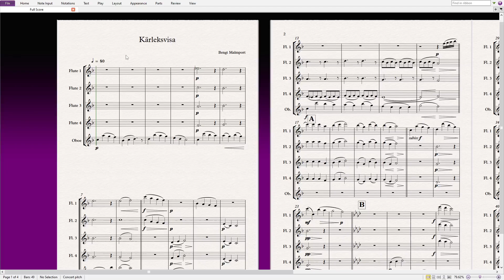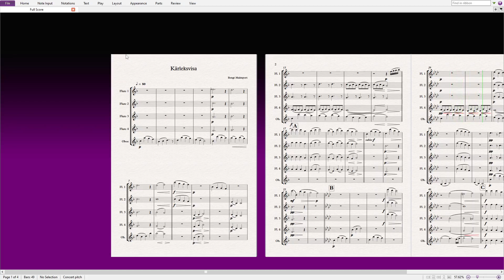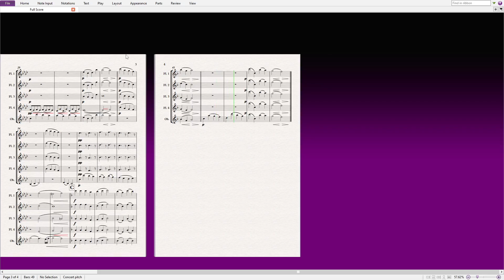Kärleksvisa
This is an arrangement of Bengt Malmport's "Kärleksvisa".

Scores for the music I post on here can be found through this